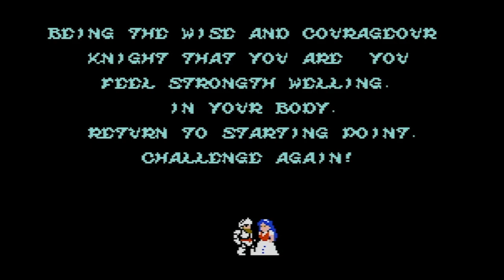Debunking the Difficulty - Ghosts 'n Goblins (NES)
This one surprised me.

ryukahr gaming retro ghosts and goblins nes ghouls game review avgn spooky horror games halloween